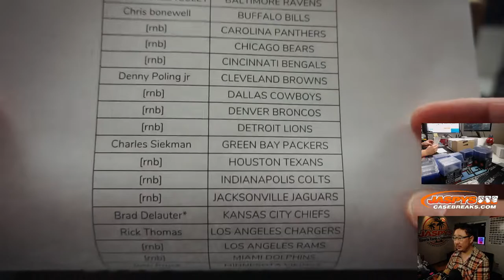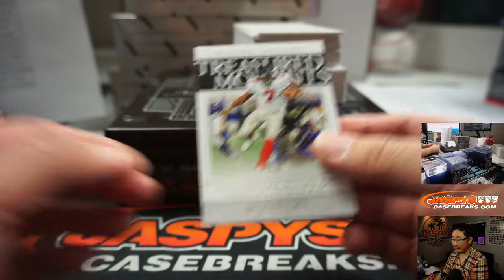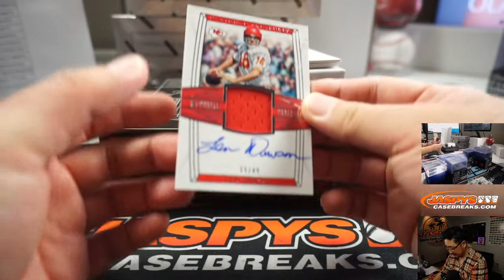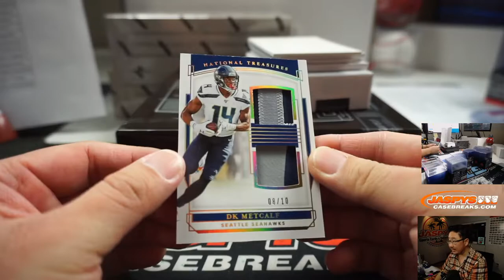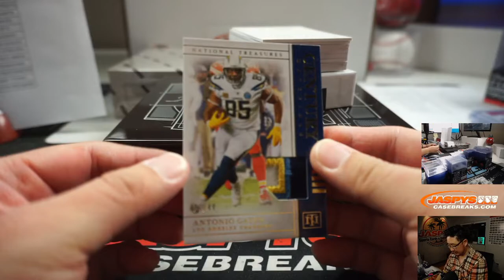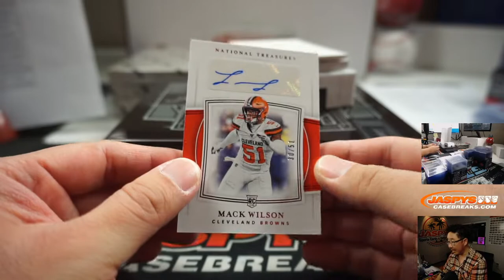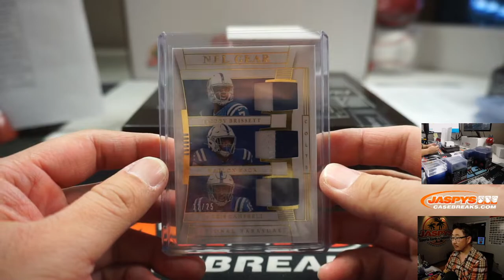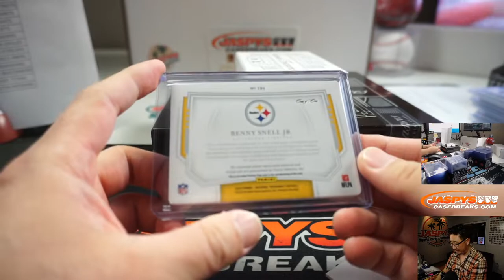Sa, 04.04.20 || 4Box PYT #19 || 2019 Panini National Treasures Football (NFL)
* BREAK CREDIT PROMO (Yup, I forgot. Lol)